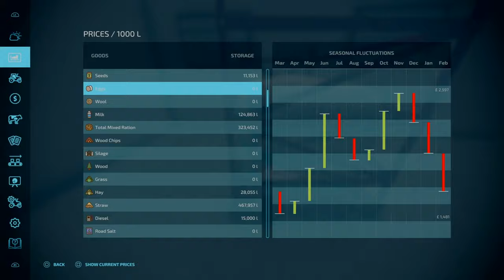This is the Most Versatile Equipment I've used in Farming Simulator 22 | NML Survival Challenge #56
Back on No Mans Land by Alien Jim and in this Survival challenge episode, we got the huge taste of spraying fertiliser and herbicide on ALL of our fields. but what ones are the best. The OXBO DLC may help out with that question.